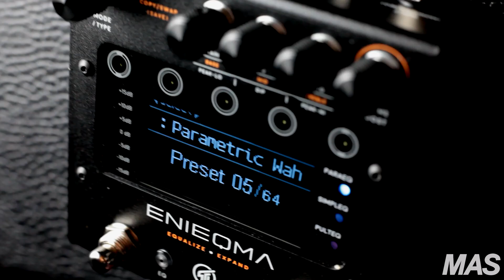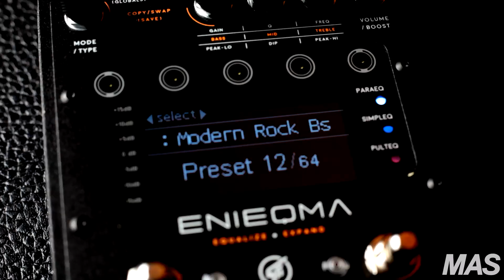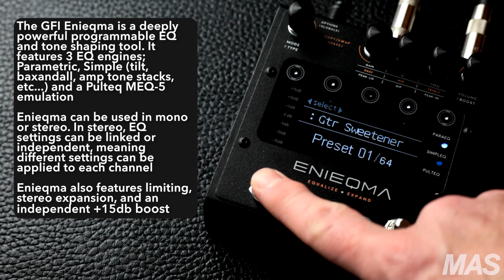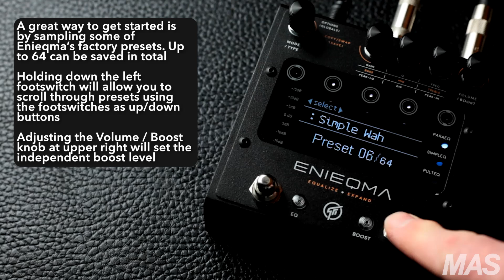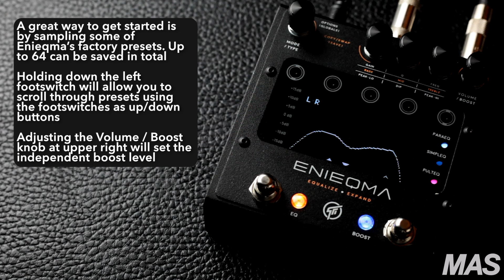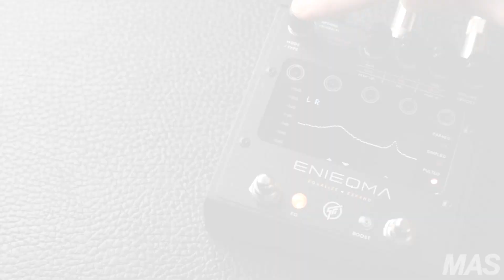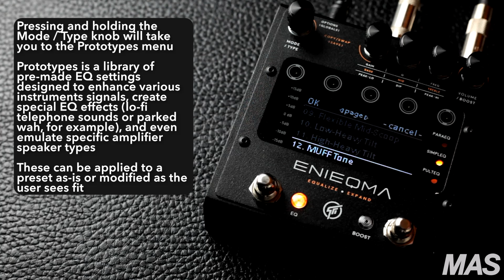GFI System: Enieqma // Dual Channel EQ & Booster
The GFI Enieqma is a deeply powerful programmable EQ and tone shaping tool. It features 3 EQ engines; Parametric, Simple (tilt, baxandall, amp tone stacks, etc...) and a Pulteq MEQ-5 emulation. Enieqma can be used in mono or stereo. In stereo, EQ settings can be linked or independent, meaning different settings can be applied to each channel. Enieqma also features limiting, stereo expansion, and an independent +15db boost. In this demo video we’ll put this powerful eq pedal to work in a full band context, bringing humbucker-like chunk to a Jazzmaster-style single-coil bridge pickup, acting as a parked wah for melodic sustaining passages, and adding heft and bite to a bass line. Then we’ll dive into functionality with an overview of some of Enieqma’s many capabilities.

Gear Used:
GFI Enieqma
Electronic Audio Experiments Sending Delay
Seuf Guitars OH-10
Ibanez RB650 P/J bass
Milkman Amps Mini-Stack
Traynor YBA-1
Traynor TS50B bass amp